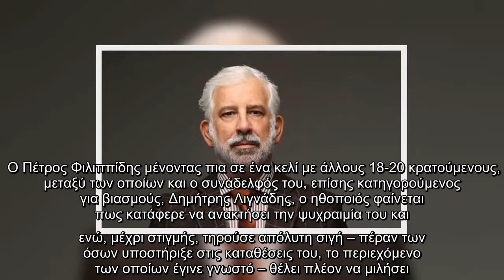Πέτρος Φιλιππίδης: Τελευταία εξέλιξη - Αποφασισμένος να «σπάσει» τη σιωπή του